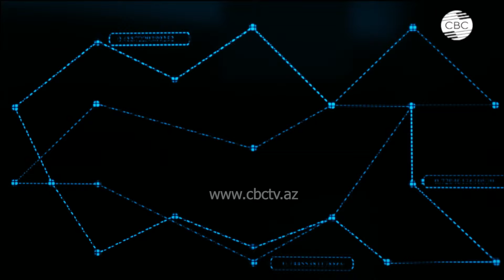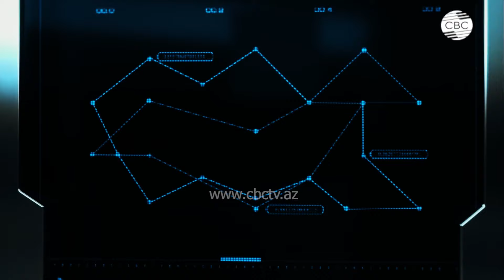Чем вызван рост инвестиций в золото, криптовалюту и ценные бумаги?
00:45 Эксперт по вопросам экономики и управления Фархад Парвизи про нестабильность на фондовом рынке
04:20 Президент Barter Dao Дмитрий Жуков про рост на фондовых рынках
05:40 Тенденция инвестиций в золото
07:45 Инвестиции криптовалют
09:20 Что заставляет людей вкладываться в криптовалюты?
12:20 Признание криптовалют
14:05 Преимущества криптовалют
15:30 Финансовые пирамиды и криптовалюты
17:00 Цифровые валюты
20:20 Могут криптовалюты и цифровые валюты изменить финансовый рынок?
22:00 Утилизация денежной массы
23:30 Откуда такое большое количество денег?
24:20 Активизация на фондовых рынках
26:45 Перспективы по американскому рынку
27:55 Работают экономические законы на рынке?
29:55 Влияние торговой войны между США и Китаем
31:20 Курсы валют